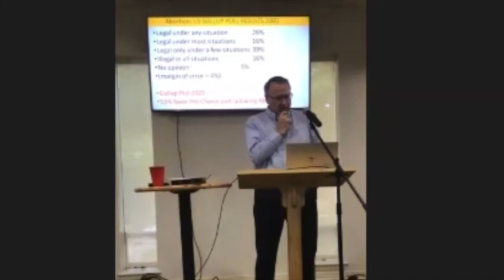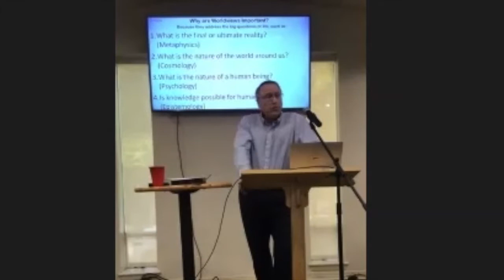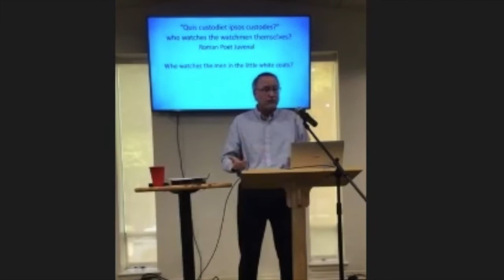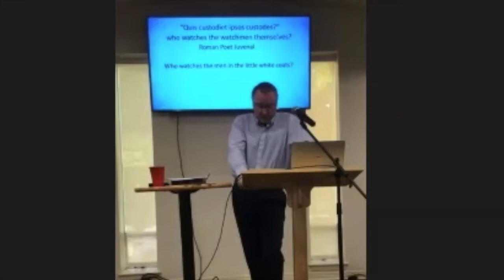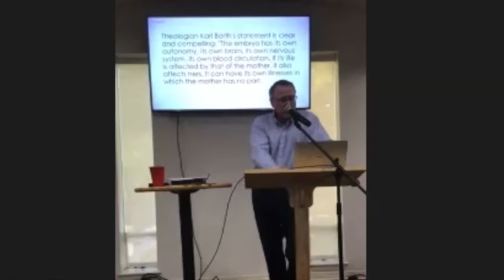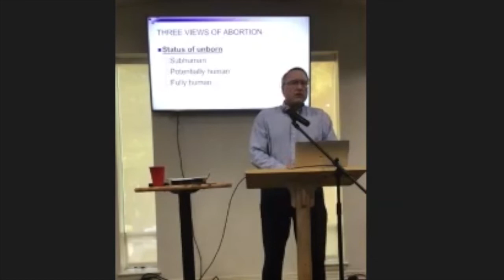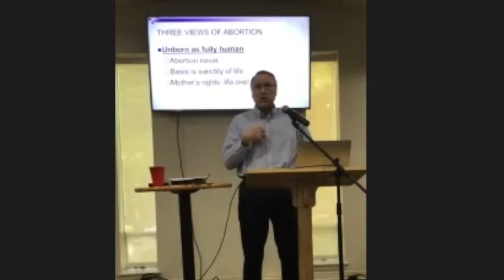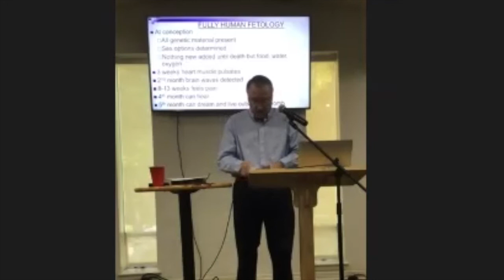Dr. Fred Chay Teaching on Abortion and the Church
Dr. Fred Chay teaching a Sunday Morning Adult Bible Class on the topic of abortion.